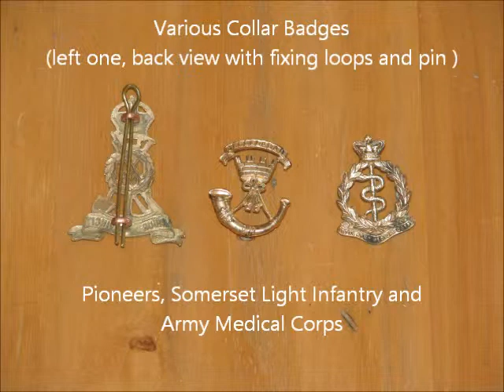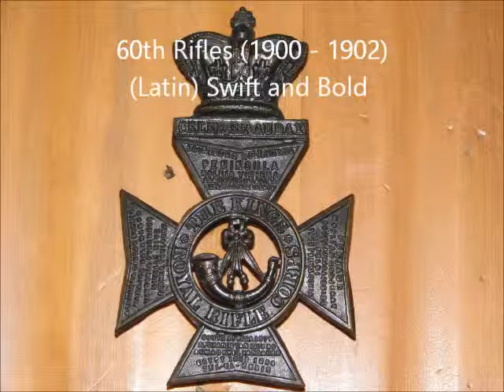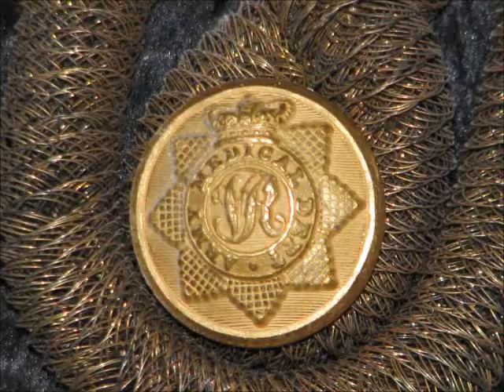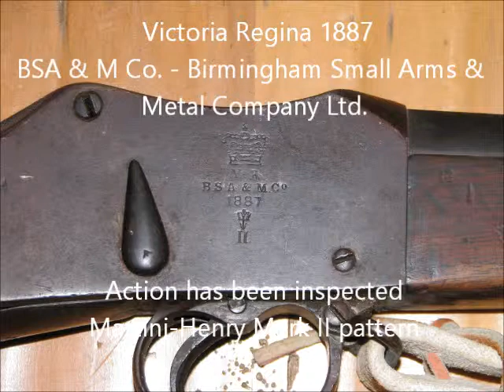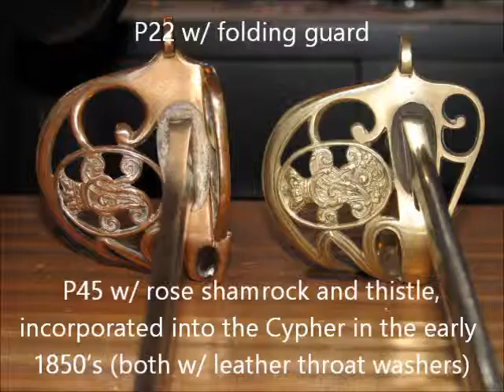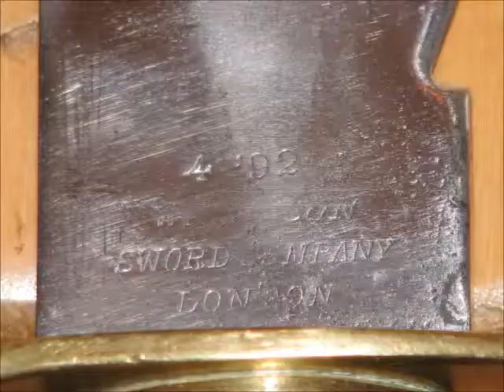Victorian Militaria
Zulu, Zulu war, Victorian, Martini, Martini Henry, British army, Slade Wallace,